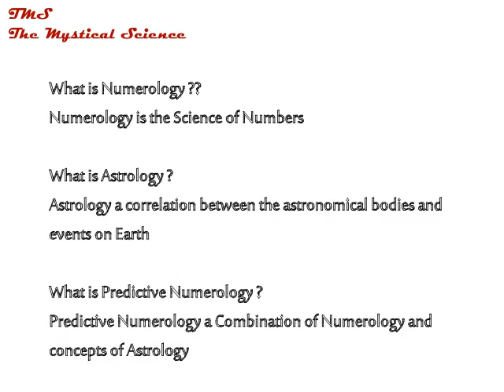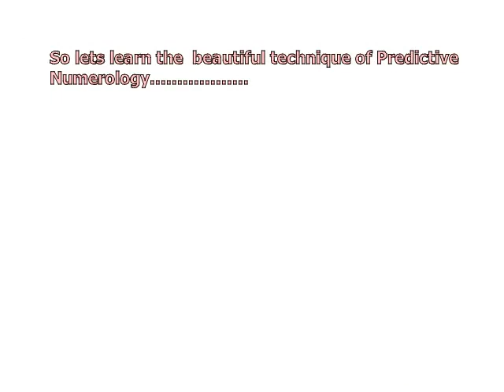Predictive Numerology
TMS - Astroyogaavaastu, classes on Astrology, Numerology, Vaastu, Fengshui, Geopathics Stress, now lets understand the Zodiac signs and their characteristics